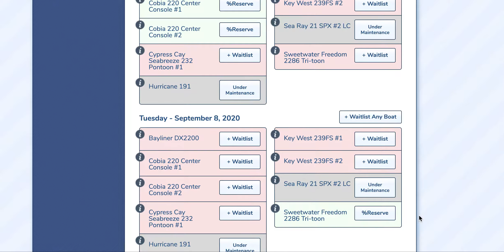2020-09-07 Lewes Canal Reservations